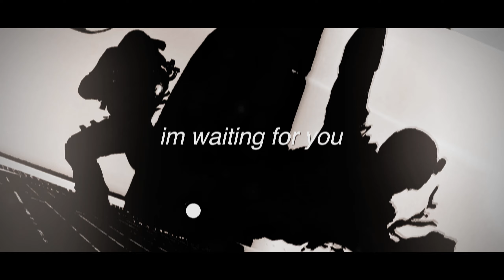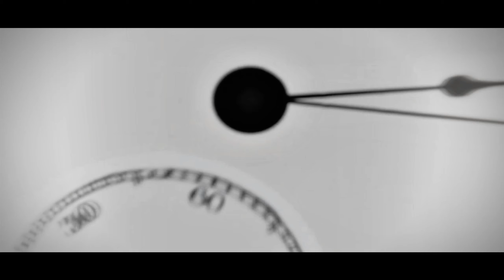patiently waiting for you